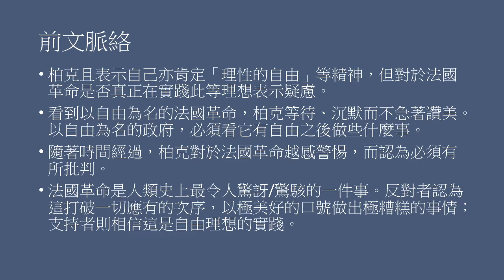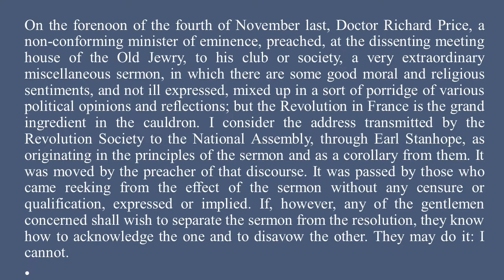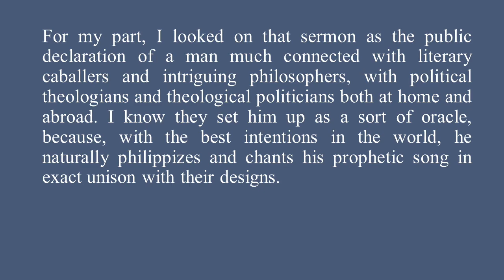末世伏爾泰【柏克《論法國革命》原文講解9：第一封信】（Edmund Burke, Reflections on the Revolution in France, 1790）政治哲學保守主義經典！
支持政治民主自由化的宗教界人士在革命「初期」經常有重要的角色，因為他們有信仰之下的熱情與善意，而多數人民在當時是有宗教信仰的。但在柏克看來，這卻是一鍋「雜粥」。為什麼呢？請看本次的影片。

"For my part, I looked on that sermon as the public declaration of a man much connected with literary caballers and intriguing philosophers, with political theologians and theological politicians both at home and abroad. I know they set him up as a sort of oracle, because, with the best intentions in the world, he naturally philippizes and chants his prophetic song in exact unison with their designs."